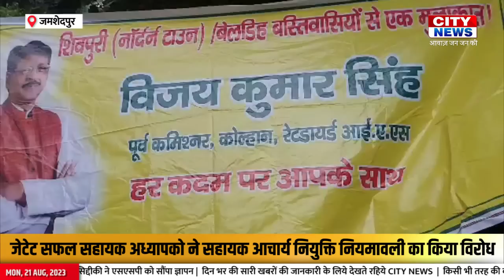21 Aug 2023 : चालक की लापरवाही से बच्चा ऑटो से गिरा, अस्पताल में भर्ती | CITY NEWS JAMSHEDPUR